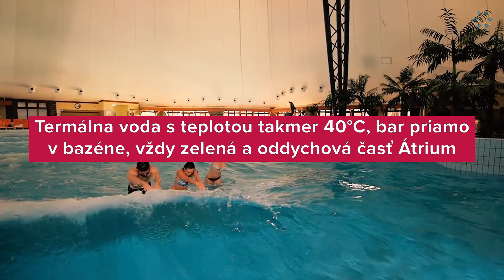PRACUJVTMR - Vodný park Bešenová